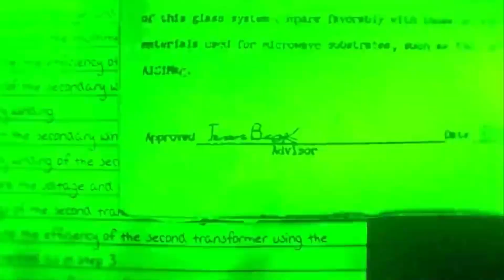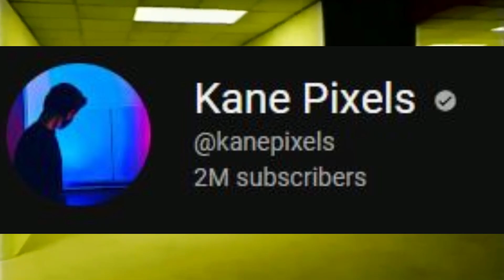EVERYTHING YOU NEED TO KNOW ABOUT THE NEW BACKROOMS MOVIE!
Hey everyone, @kanepixels Has just revealed that a Movie is in the works about The Backrooms, with A24 and Rober Patino, In this video we talk about Everything You Need To Know About The New Backrooms Moive, this movie will be a 90's sci-fi, horror, film about the Backrooms, which may have a found footage type of feel to it.

Kane: @kanepixels @notkanepixels1407

0:00 - intro
1:04 - who will be working on the movie
2:00 - will backrooms still be on youtube
2:19 - what does this mean for kane and his channel
2:27 - The Cast
3:00 - Outro